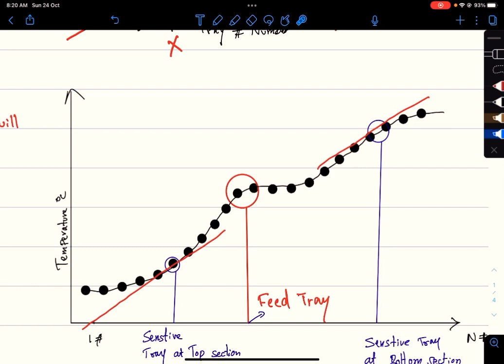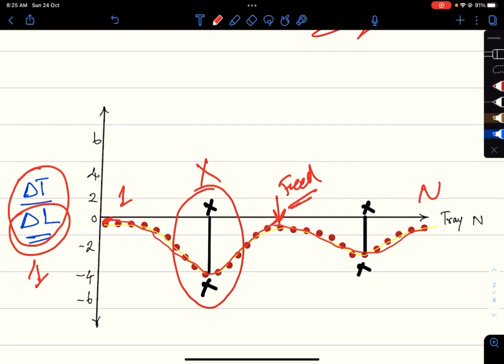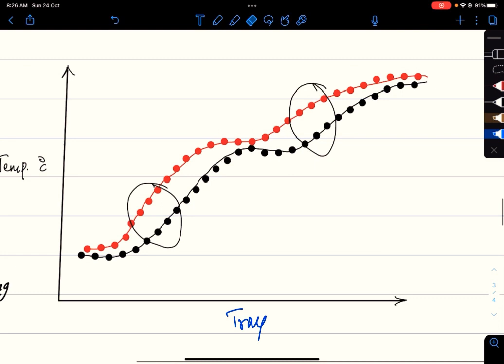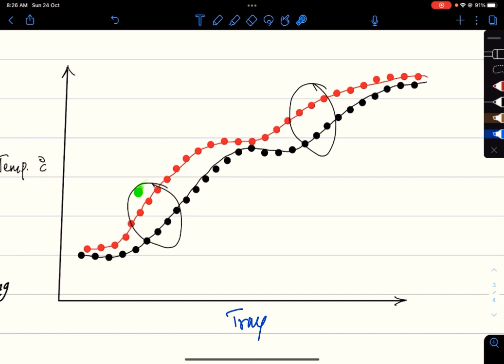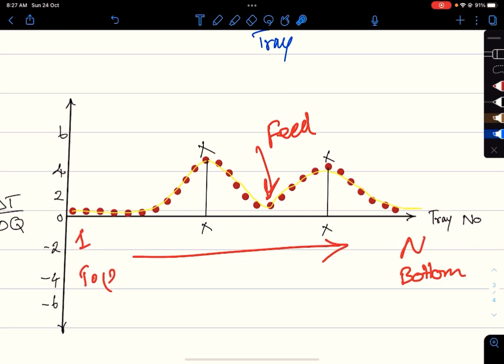Tray selection for Temperature Control in Distillation Column